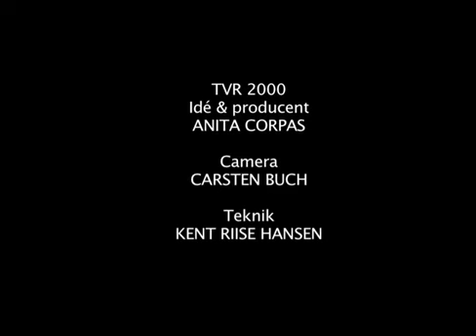TVR 2000 Bilhuset Bornholm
TV2 Reklame Mazda Bilhuset
Jubilæum 2000

Idé, drejebog & producer: Anita Corpas
Camera: Carsten Buch
Teknik: Kent Riise Hansen